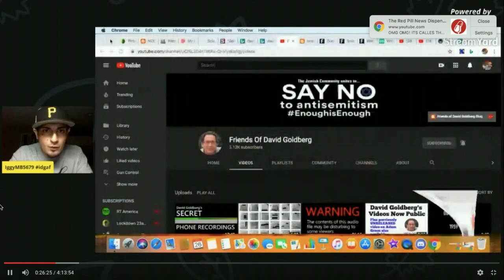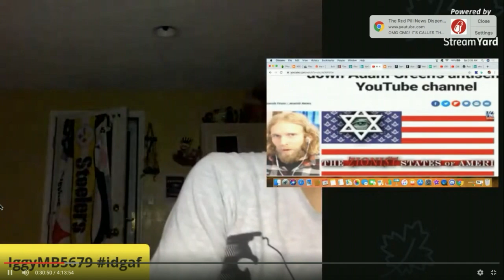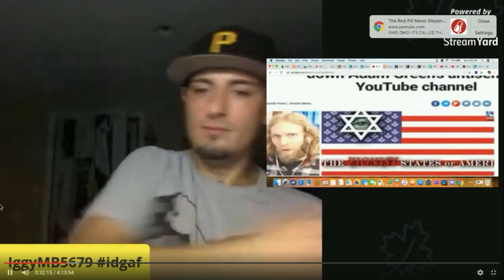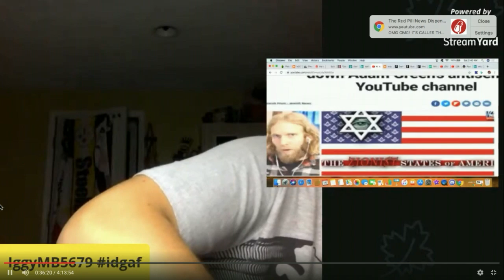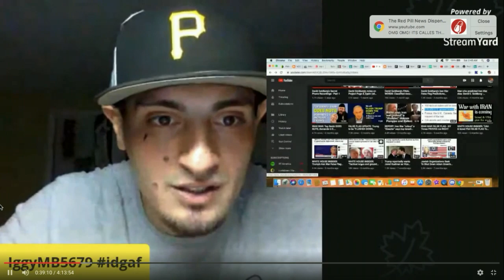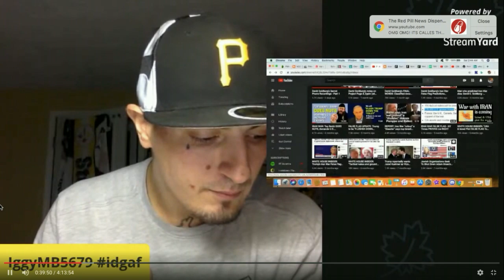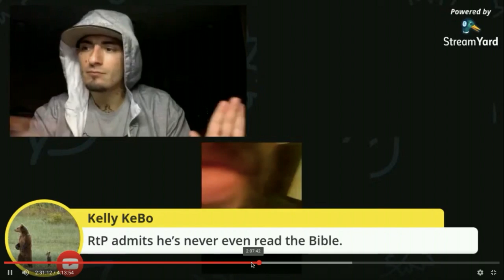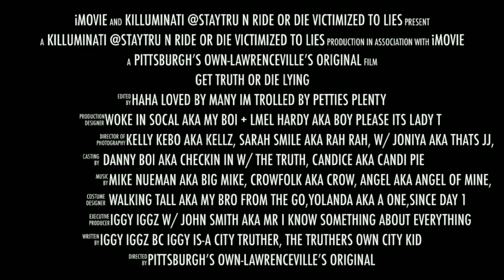THIS VIDEO WAS DELETED LAST NIGHT~RELOADED~Project Pogo,Zyphyr & David Goldberg EXPOSED JEWISH PSYOP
PLEASE NOTE:           If you feel compelled Or called to help this channel out for equipment and better software for editing content feel free to PayPal me but please keep in mind to all my true truthers and truth seekers like me and you, that the truth is free and will always remain free. As well as any content i put up IS FREE...You Wont Know How To Come Up If You Don't Know What Its Like To Fall.. remember the truth is free I will never sell out or scam people God bless...